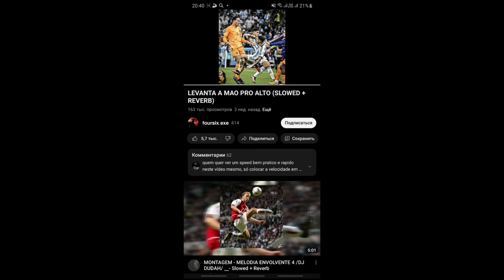virgil van dijk x phonk toma toma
vr junior